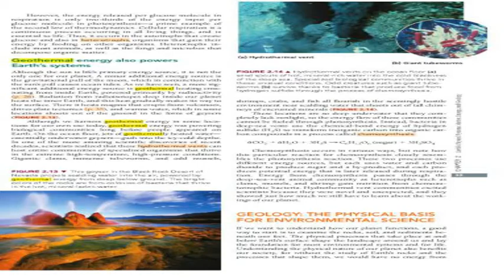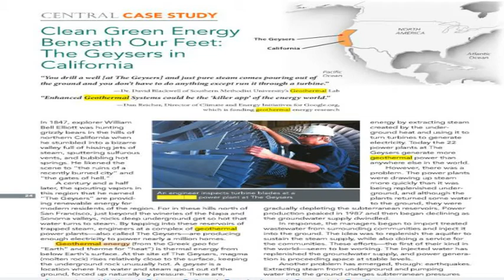Drill Baby Drill (for Geothermal Power)